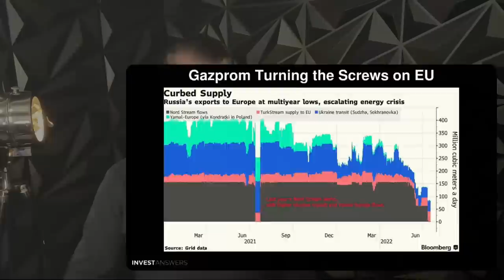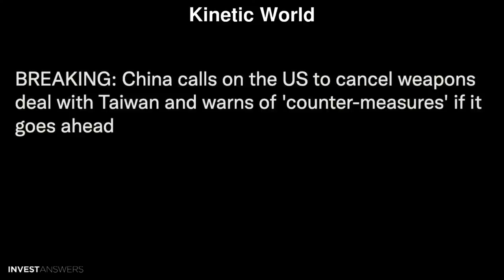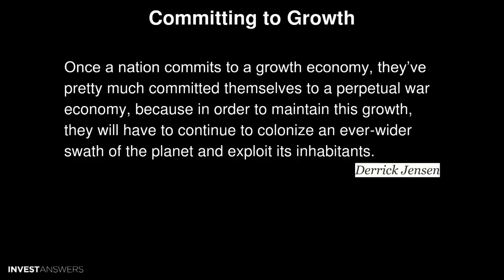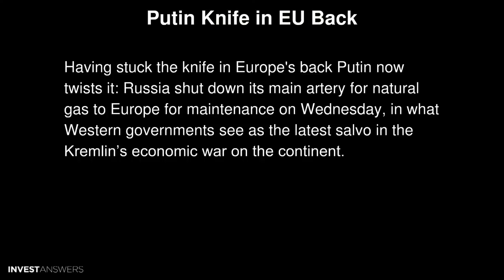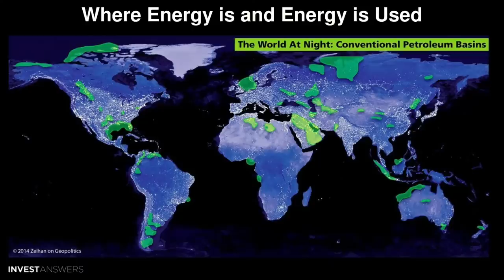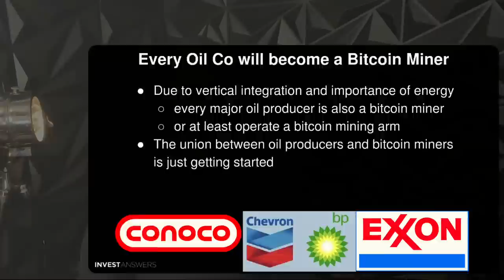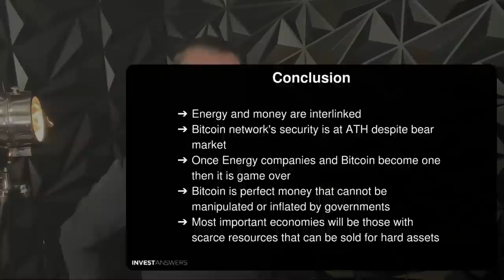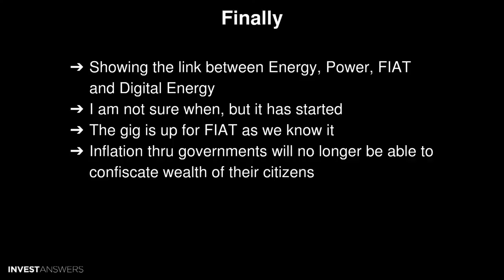The link between Power, Energy, FIAT and Bitcoin ( Digital Energy)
0:00 The Story
2:20 Gazprom Turning the Screws on EU
3:10 German power ATH €1,000 per MWh
3:29 EU Steel Mills Shutting Down due to Energy Crisis
3:48 Hidden Costs of Petrodollar
4:23 “FIAT Subsidizes Dysfunctional Energy” @Saifedean Saifedean Ammous
4:50 Kinetic World
5:05 Spot the Connection - China, Taiwan & USA
5:27 Another Connection - Semiconductors and Bitcoin
5:55 Committing to Growth
6:20 Enter Putin - enter Pelosi,
6:40 Remember a Weak China is more Warlike
7:25 Putin Points Out IOU’s are Worthless like FIAT
8:33 Dirty Energy is still Big Money
8:40 Energy Crisis? Not for Big Energy
9:08 Gazprom Earnings Exploding
9:20 Putin Knife in EU Back
10:30 Speaking of Knives & Russian Energy
11:08 “Forget War Games - This is Energy Games”
11:40 Selective Sanctions
12:02 Where Energy is and Energy is Used
12:36 New Routes Will be Required
13:00 US Oil Supplies
13:40 Every Oil company will become a bitcoin miner
14:17 Bitcoin Mining Consumes Energy Creation Waste
14:44 Energy Inflation and Life Boats?
15:57 Conclusion
16:10 Energy and money are interlinked
17:06 CBDC’s are FIAT on Steroids
17:30 Remember This Guy?
18:26 FINALLY Showing the link between Energy, Power, FIAT and Digital Energy - WEF Great Reset